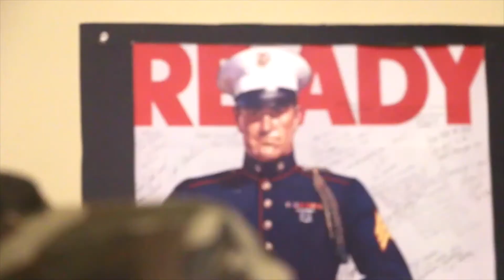LUCKY! (The Gi Show Ep 7.2)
**Win prizes by clicking the right buttons in this video.

"THE ALL-MiLiTARY VETERAN SHOWCASE"

Hosted by: TMR (THE MARiNE RAPPER)/ Kelsey DeSantis